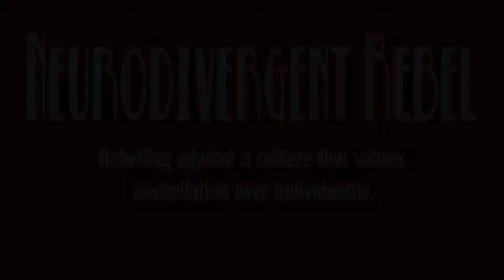An Autistic Perspective - Communication Styles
A few thoughts on communications styles.

Do you find yourself needing to adapt your own communication in order to accommodate other people's communication styles?